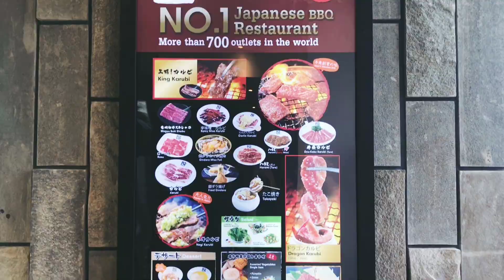Finally! Gyukaku ada di Bekasi.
Restoran All You Can Eat Gyukaku sekarang sudah hadir di Summarecon Mall Bekasi.